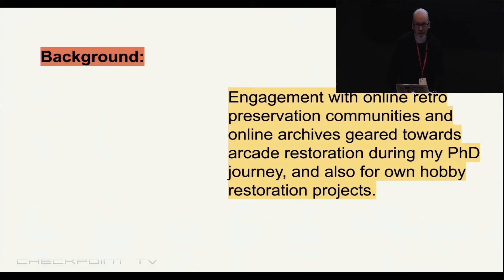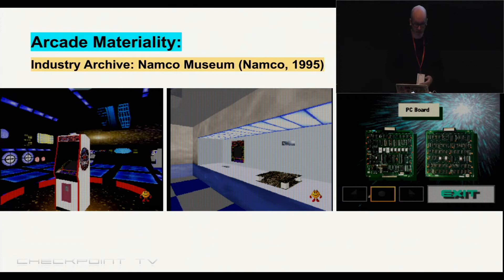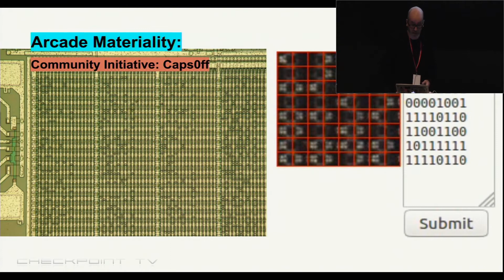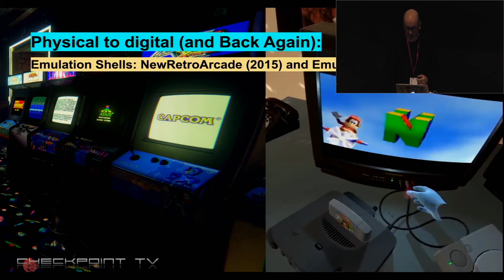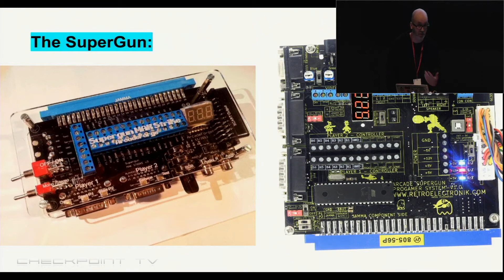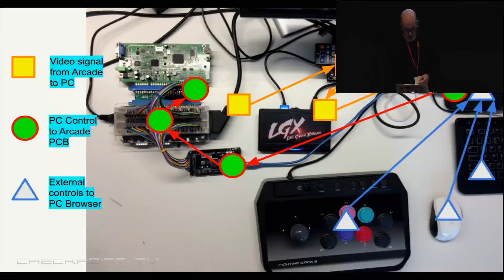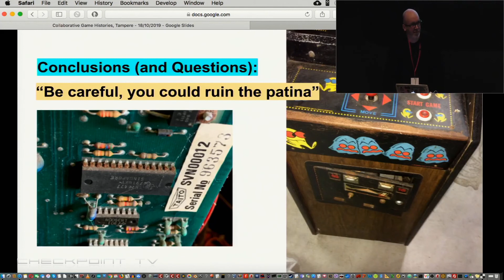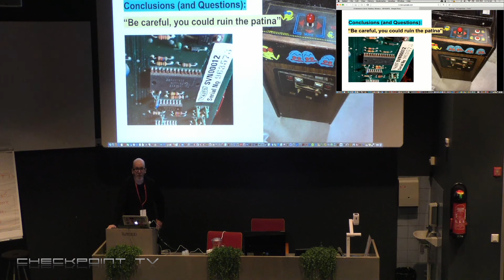Arcade Archive Authenticity: Schematics, Spare Parts, and Retrofits - Collaborative Game Histories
Kieran Nolan (Dundalk Institute of Technology/Trinity College, Ireland): Arcade Archive Authenticity: Schematics, Spare Parts, and Retrofits
Collaborative Game Histories - 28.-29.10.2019 Tampere, Finland, Finnish Museum of Games / Suomen Pelimuseo.

Event description:
A two day seminar focusing on issues related to game history research and preservation. The seminar deals particularly with issues related to exploring various aspects of collaborative practices related to game heritage process, involving not only academics but also collectors, hobbyists, participatory historians, retrogamers, as well as educators, GLAM space experts and other cultural institutions’ professionals.
it is our great pleasure to invite you to take part in the Collaborative Game Histories seminar and workshop at the Finnish Museum of Games in Tampere, an event co-organized by the Centre of Excellence in Game Culture Studies and the University of Turku.

We would like to provide a forum for a focused discussion on issues related to game history research and preservation. For the inaugural session, we are especially interested in exploring various aspects of collaborative practices related to game heritage process, involving not only academics but also collectors, hobbyists, participatory historians, retrogamers, as well as educators, GLAM space experts and other cultural institutions’ professionals. For that reason, our event will include a seminar day, dedicated to invited academics and professionals, and a workshop day, intended to attract wider audiences.